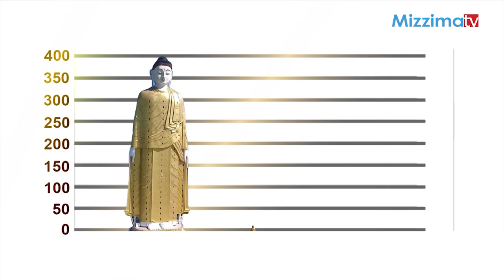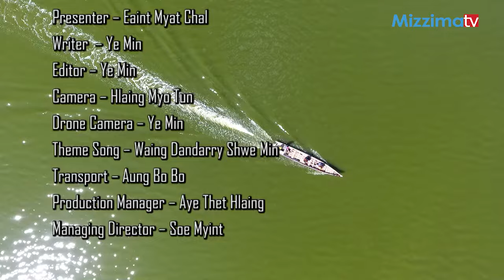TASTY TRIP: Around Monywa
မံုရြာကုိ ေရာက္ခဲ့ရင္
ဘယ္ေနရာေတြကုိ အလည္သြားၾကမလဲ ??